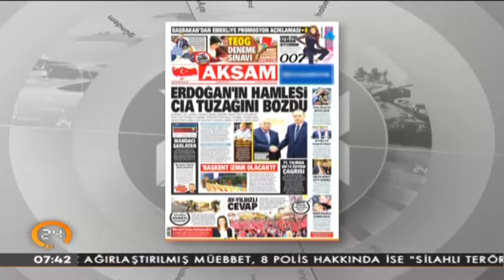Akşam Gazetesi: Erdoğan'ın Hamlesi CIA tuzağını Bozdu (25.10.2016)